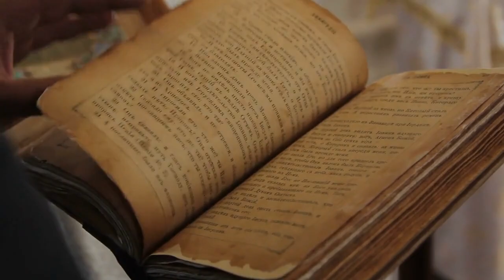Best German Generals Of World War 2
" Best German Generals of World War 2" is a must-watch video for anyone interested in the history of World War 2, German Generals and Wehrmacht. In this video, we delve into the lives and careers of some of the most notable German Generals of the second world war, including Erwin Rommel, Gerd von Rundstedt, and others. Get an in-depth look at their roles in the war, and their impact on the outcome of the conflict.
Our comprehensive and engaging presentation of the information is designed to provide a comprehensive understanding of the best German generals of World War 2. From the battles they fought, to the challenges they faced, we cover it all. You'll be amazed at the intricate details of the sacrifices they made, and the legacy they left behind.
So, whether you're a history buff or simply someone looking to broaden your knowledge, this video is sure to leave you captivated. Watch now to learn about the best German generals of World War 2 and their contribution to one of the biggest events in human history."

All footage, images and music used in this video are sourced from free media websites or are purchased with commercial rights from online media archives.
The script for this video has been checked for Plagiarism  and scored 9% on Quillbot.  score of below 15% is considered good or acceptable.
00:00 Introduction
01:26 Erwin Rommel
02:09 Erich von Manstein
03:13 Heinz Guderian
04:12 Gerd von Rundstedt
04:42 Walter Model
05:26 Franz Halder
06:08 Albert Kesselring
07:11 Gotthard Heinrici
07:50 Wilhelm Keitel
08:30 Conclusion